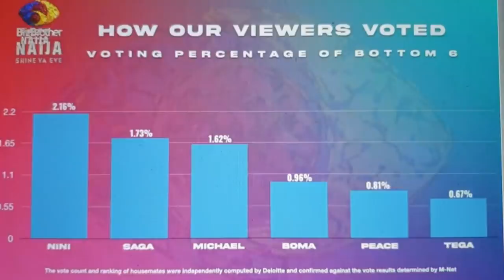LIVE EVICTION SHOW - BOMA & TEGA EVICTED, SASKAY & JAYPAUL EXPOSED | BBNAIJA 2021